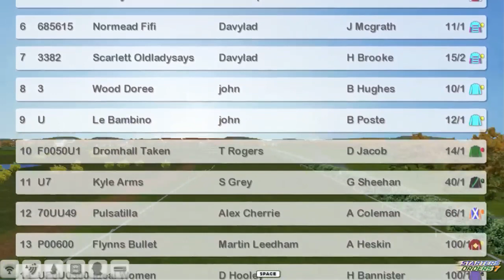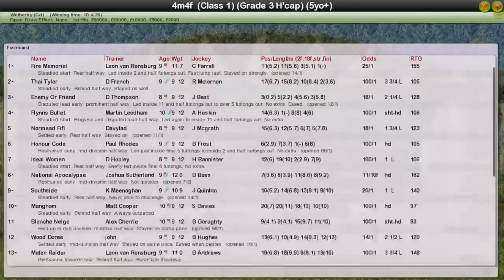NH WK9 R24 Moores Millions Stayers Leg 12